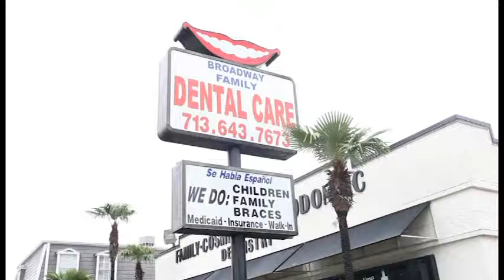COMM BROADWAY DENTAL fixed